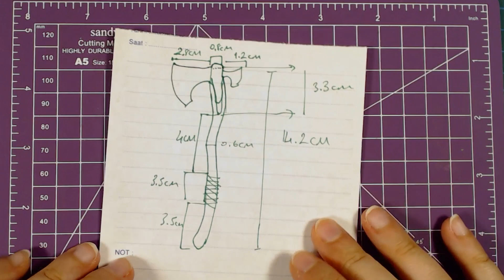How to Make AXE of KRATOS - GOD OF WAR (Polymer Clay Miniature Tutorial)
Hello guys! In this tutorial I show you how to make the miniature of the axe of Kratos from God of War. Nope, when you throw the axe, it doesn't come back :(

Sculpting Tools
Needle and Ball Tools
Small Silicone Tools
Big Silicone Tools
Instant Glue

I have a shop on Amazon Handmade too: